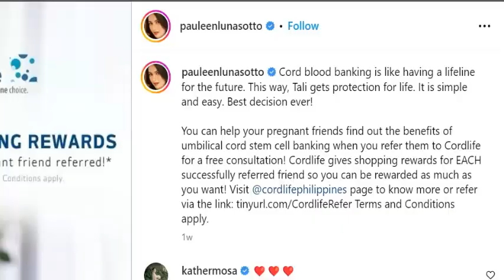Pauleen Luna, Buntis Na Sa Pangalawang Anak Nila Ni Vic Sotto!